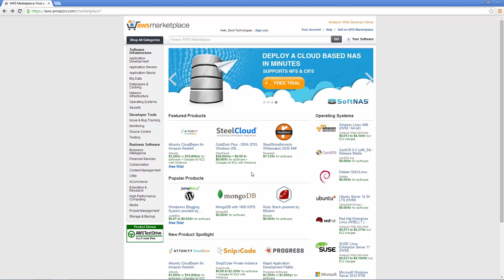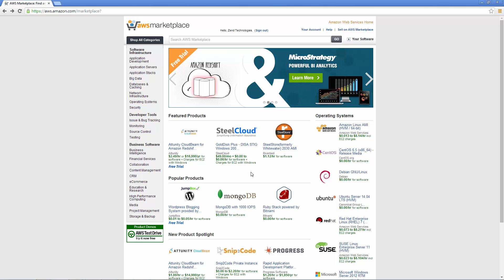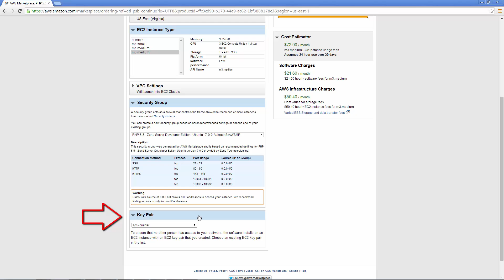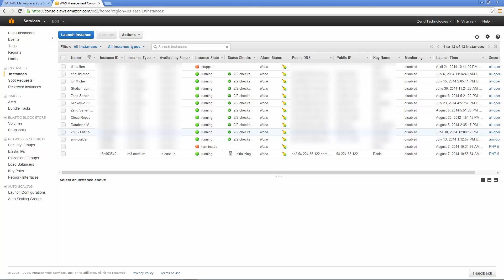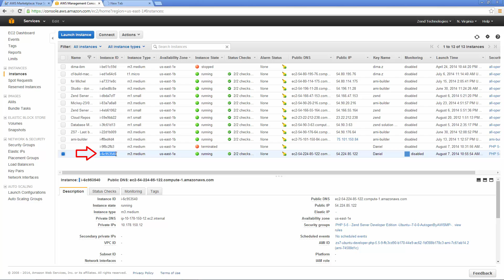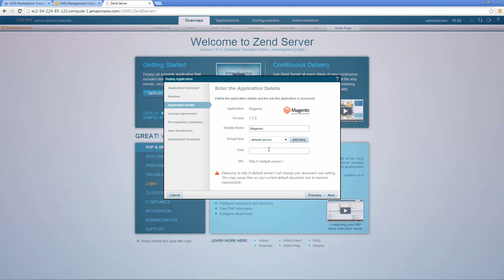Getting Started with Zend Server on AWS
See how to get up and running with Zend Server 7 on AWS in seconds!